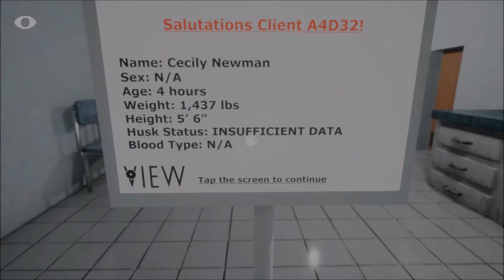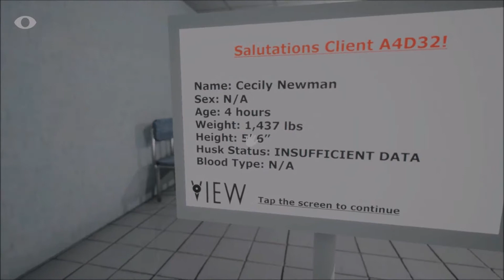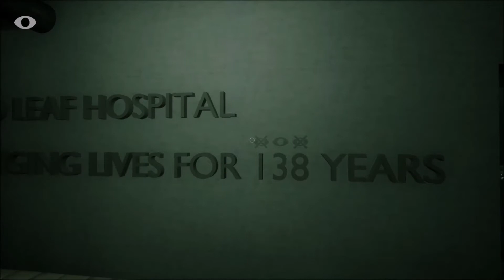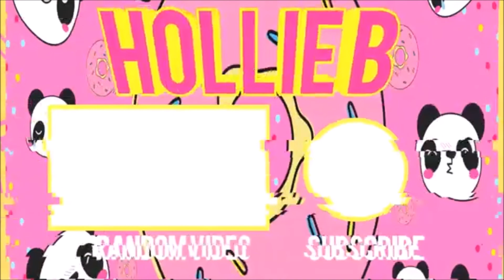Close your eyes- Don't open your eyes!